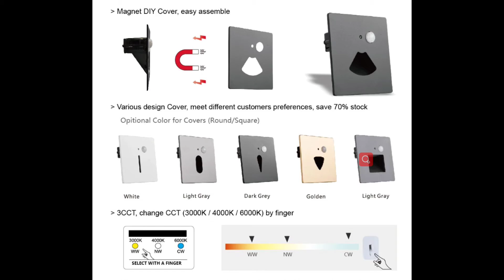3CCT PIR Sensor Step light，DIY covers